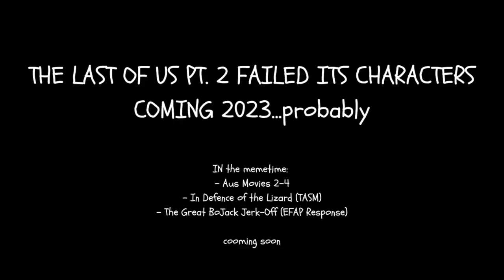A Chat with My Housemate - Creation vs Criticism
Whoever wins, we lose.

Jordan and Brendan/Package coming at you today with our shitty audio (on totally absolute purpose to make it more DIY) to definitely stay on and not trail off as we argue between two positions:

Opponent A - Jordan: Creation and criticism require a little bit of the other (“You need to criticise to create and vice versa”), forming a symbiotic relationship. Chicken and the egg stuff

Opponent B - Package: Creation is infinitely better than criticism, especially if you’re sad enough to make a two hour plus scrambled rant on Toy Story 4; the greatest film of all time

Description written by Jordan

This is the start of TWO new series’; ‘A Chat With…’ on my main channel discussing media and a separate podcast with Package and I on another channel discussing icky social stuff coming soon. We’re still coming up with a name so drop some suggestions, you disgusting vermin xx

I promise the audio will be better next time